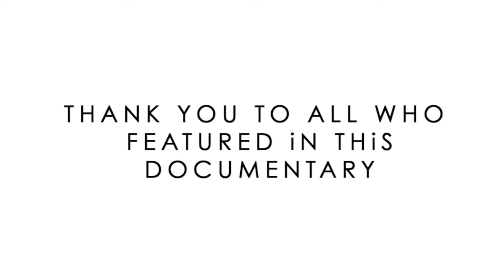How Important Is It To Remember Your Heritage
When people move to another country to try and fit in they sometimes dilute or even worse loose some of their own morals and values and culture which they had from their country which they have come from. What i wanted to ask my friends in this interview which is part of 4 interviews, is do you think it is important to remember your heritage.